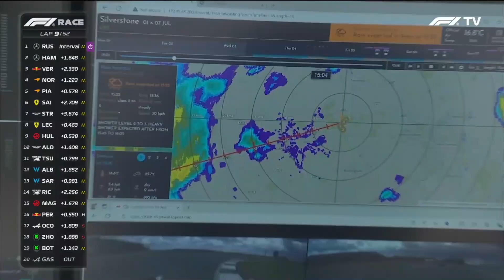Triunfo RECORD de Lewis HAMILTON en casa - GP Gran Bretaña 2024